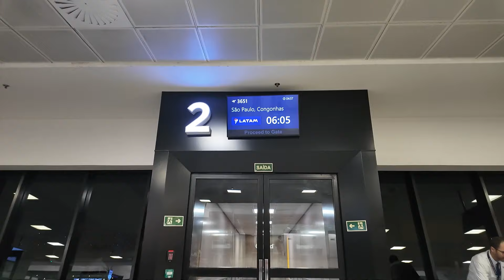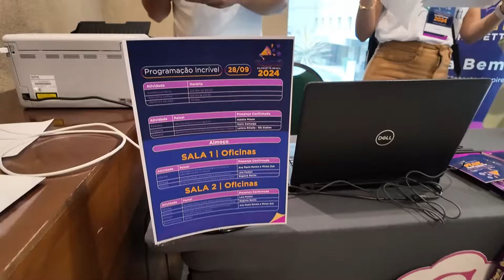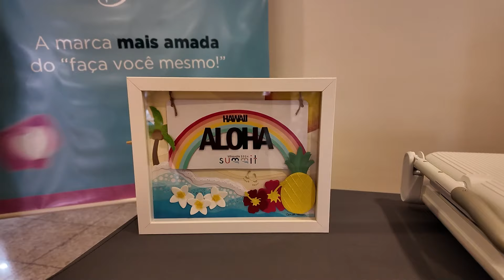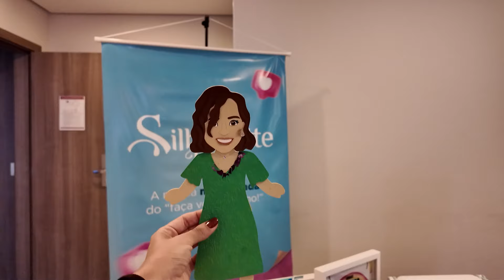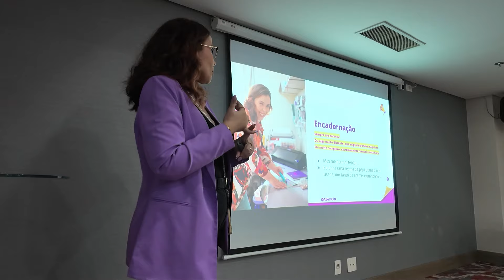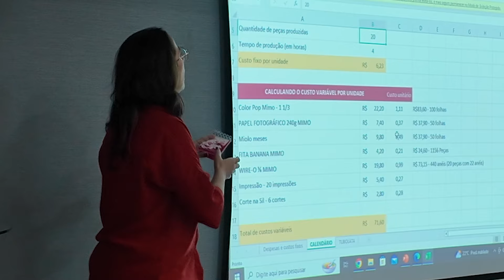Vlog - Silhouette Summit Brasil - Por dentro do maior evento da Economia Criativa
Olá, Crafter! Vem conferir tudo o que rolou no Summit Silhouette Brasil 2024! Teve demonstração de lançamento, oficina de encadernação e de festa, e muitas palestras incríveis. Ficou curiosa? Assista até o final e veja como foi o evento mais esperado do ano para crafters e papeleiras!

Ficha técnica:
Roteiro, produção e apresentação: Thiara Ney
Pós-produção e artes: Fernanda Oliveira
Edição: Guilherme Junqueira
Assistente de produção e legendas: Ketlyn Silva